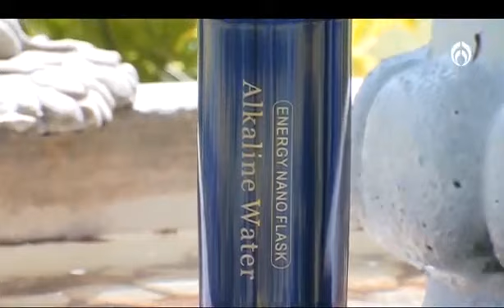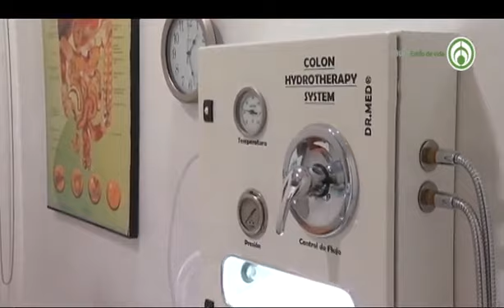Niños melindrosos con la comida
A veces es difícil que los niños coman correctamente, pero siempre puedes aplicar algunos trucos para que se interesen en la alimentación sana.

Crestomatía, Grupo Fórmula. Este video es una obra original del Grupo Fórmula, extracción del programa de Janett Arceo y La Mujer Actual. Publicado el día abril/26/2020.

Las opiniones y promociones vertidas en este programa son responsabilidad de quien las dice. Fotografía de la miniatura por Elly Fairytale (Pexels).